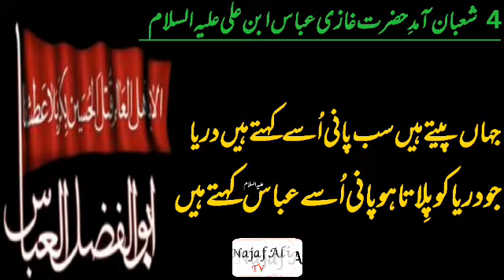4 Shaban What's app status Wiladat Hazrat Ghazi Abbas A.S |4 Shaban Wiladat Hazrat Mola Abbas A.S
In this Video Urdu and English Life of Benazir Bhutto good Design and Publish by N.A Productions.
Voice:Najaf Ali For Voice over.
Note: I am not creator/owner, of Background Music and wallpaper you see in this video! If you are owner of this music /wallpaper and you want this video to be removed from YouTube, then please contact with our channel through Facebook or gmail and we will remove video immediately after receiving your request,
License to use this music in this video was given directly from YouTube library(Free Music).
 In This Video, we" II Talk about Life Interesting Of Benazir Bhutto in Urdu And English Hindi.
 (Special Documentary)
NAJAF ALI TV Benazir Bhutto  History and Enemies.
Real Story of  Hazrat Abbas A
S Ibn Ali A.SWho spend all his life for the Muslims of